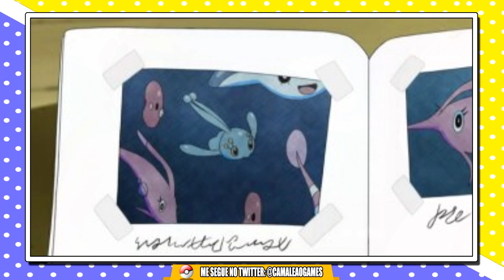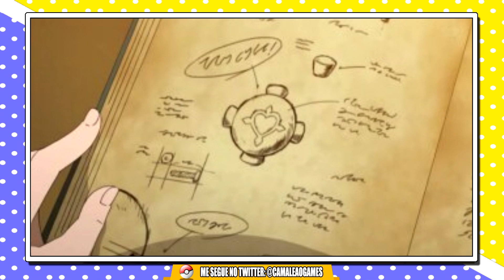UM LAR, UM SONHO E UM CORAÇÃO - POKÉMON ANIME REVIEW